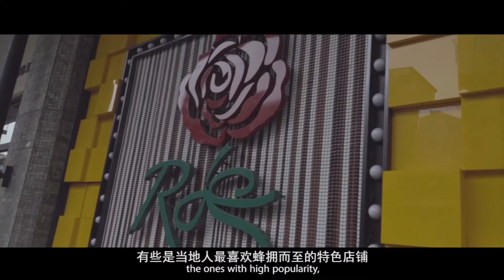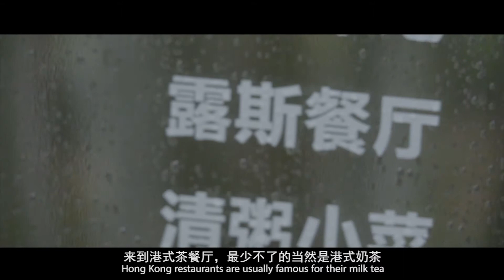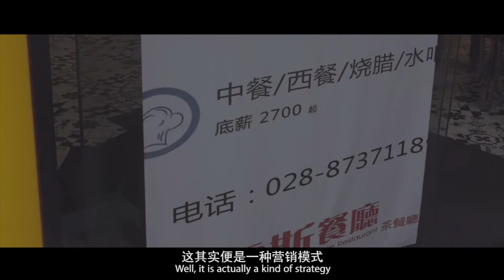The cultural revolution in Chengdu （food part）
We are the IB student from Chengdu NO.9 foreign language school international department. This is the video for our cas activity——foreign culture in Chengdu.